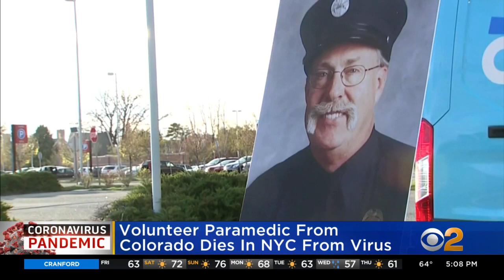Volunteer Paramedic From Colorado Dies In NYC From Coronavirus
A paramedic who had come to New York to help in the fight against COVID-19 has died from the virus.